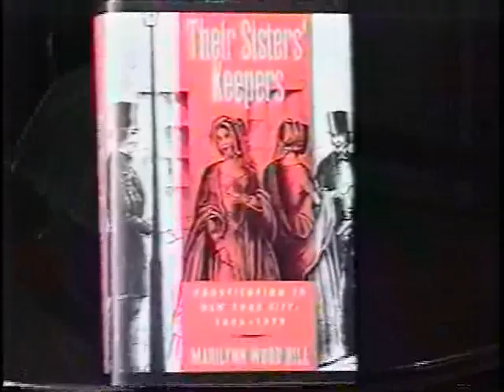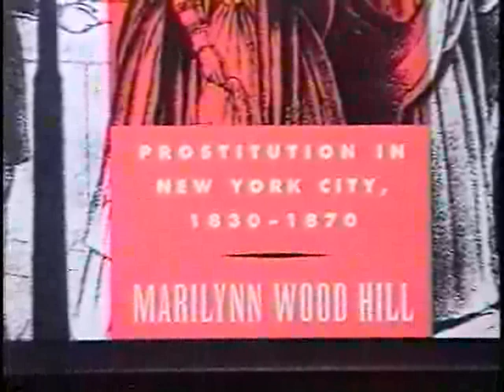Living History of Bronxville #39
Dr. Marilynn Wood Hill
Bronxville Historical Conservatory